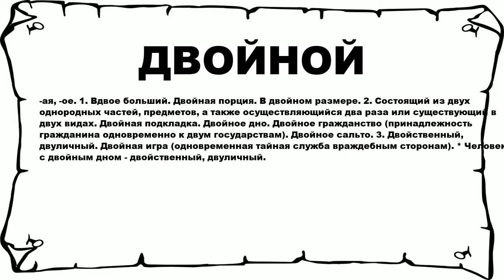ДВОЙНОЙ - что это такое? значение и описание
Хочешь знать что значит ДВОЙНОЙ? тогда слушай до конца.

 -ая, -ое. 1. Вдвое больший. Двойная порция. В двойном размере. 2. Состоящий из двух однородных частей, предметов, а также осуществляющийся два раза или существующий в двух видах. Двойная подкладка. Двойное дно. Двойное гражданство (принадлежность гражданина одновременно к двум государствам). Двойное сальто. 3. Двойственный, двуличный. Двойная игра (одновременная тайная служба враждебным сторонам). * Человек с двойным дном - двойственный, двуличный.